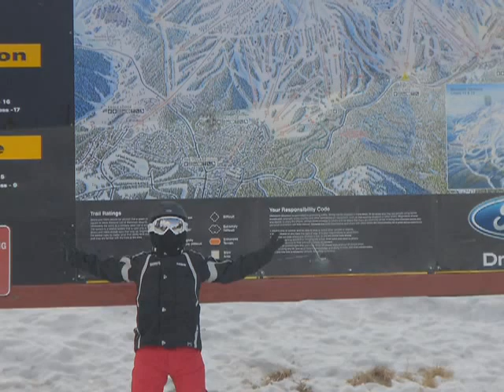MammothHanukahSki2011.mov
Trimble Ski Team enjoys Mammoth Mountain for the festival of lights.